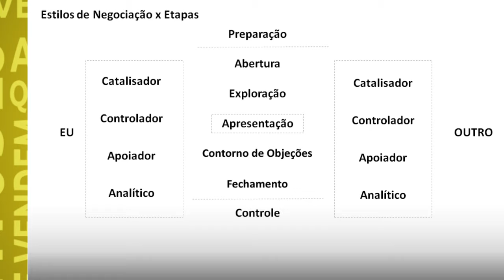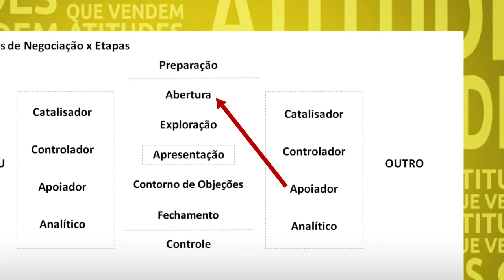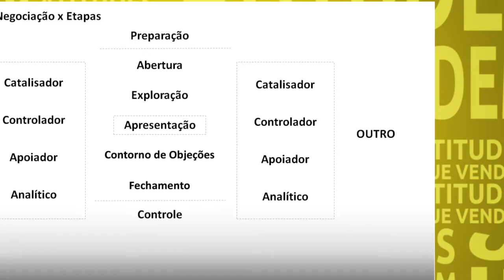Estilo de Negociação Episódio 03